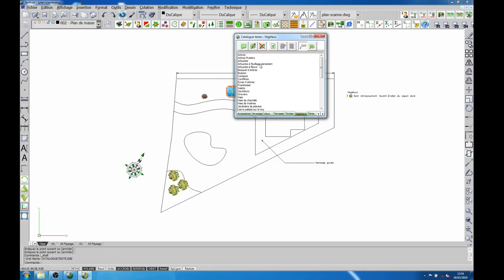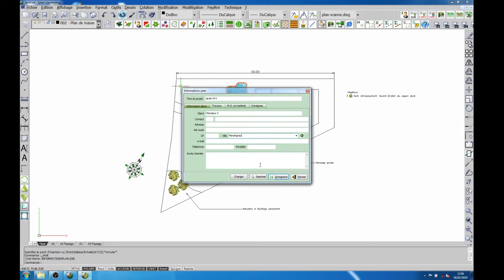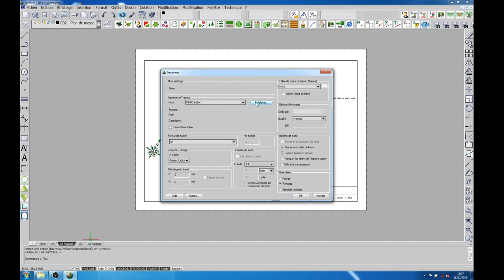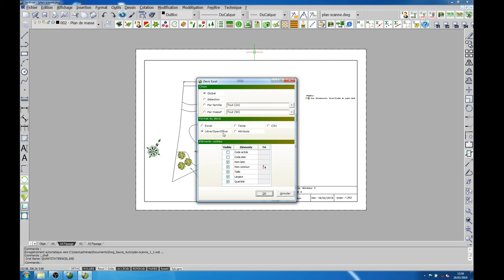Tuto vidéo : Utiliser les outils de JardiCad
Points à retenir :
- Légende
- Catalogue Texte
- Métré
- Informations plan
- Paramétrage cartouche
- Quantitatif tableur